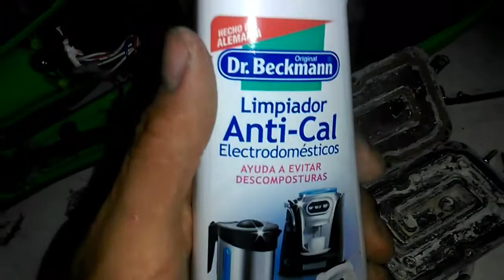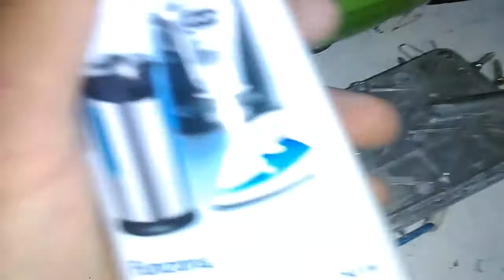H2O MOP X5 NO SALE VAPOR SALE AGUA POR UN COSTADO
aqui unos instrumentos que puedes comprar.
OSCILOSCOPIO DIGITAL
MULTIMETRO ANALOGICO
MULTIMETRO DIGITAL
CAPACIMETRO DIGITAL
MEGOMETRO  DIGITAL
TELUROMETRO DIGITAL
ESTACION DE SOLDADURA 2 EN 1
PINZAS Y LUPA PARA SOLDAR
PISTOLA DE CALOR 2000 W
AMPERIMETRO DIGITAL AC/DC
. invitame un cafe si te sirvio la informacion aqui:}
HOLA !, PUEDES ADQUIRIR TODAS ESTAS HERRAMIENTAS DE ELECTRONICA
CON CALIDAD Y SEGURIDAD DE ALEXPRESS.

OSCILOSCOPIO DIGITAL

MULTIMETRO ANALOGICO

MULTIMETRO DIGITAL

CAPACIMETRO DIGITAL

MEGOMETRO  DIGITAL

TELUROMETRO DIGITAL

REPARA TUS ELECTRODOMESTICOS
tutoriales de electronica y de reparacion de aparatos electronicos
electronica y circuitos electricos y electronicos
refrigeracion aire acondicionado
electrodomesticos como televisores radios refrigeradoras timer , video y audio ,
ahorra y gana dinero con estas recomendaciones y tutoriales
inventos y aparatos caseros ,herramientas e ingenieria inversa.
reparacion led .
todo el proceso que tenes que hacer para recuperar baterias 18650 de notebook viejas.
trucos y tips